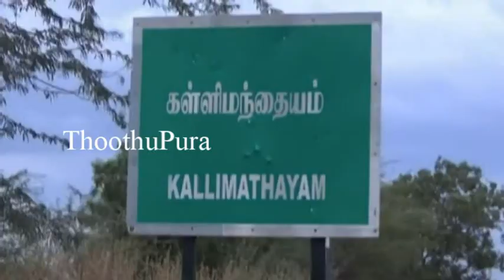பழனி கணக்கன்பட்டி கோம்பைப்பட்டியைச் சோ்ந்த தங்கத்துரை செய்ததை பாருங்க | Thoothupura